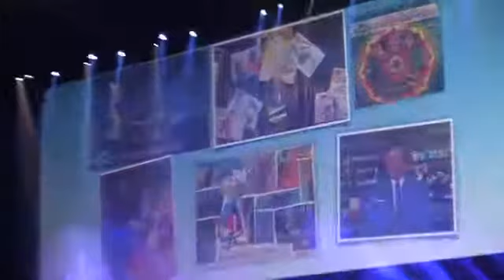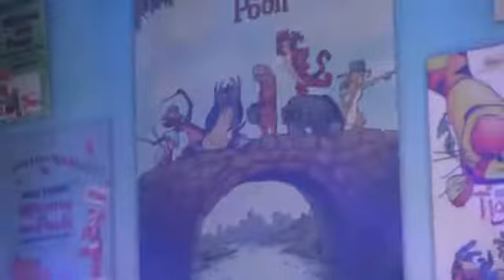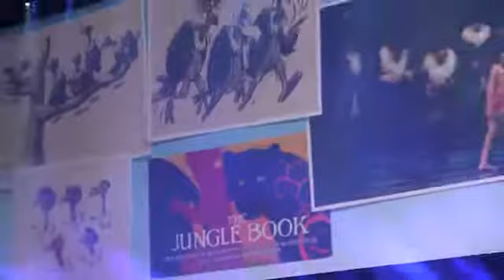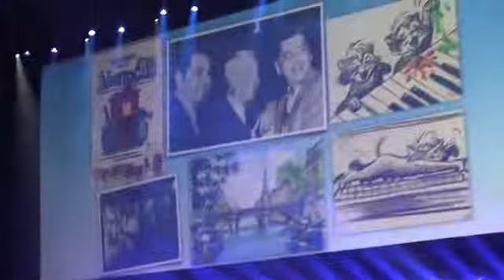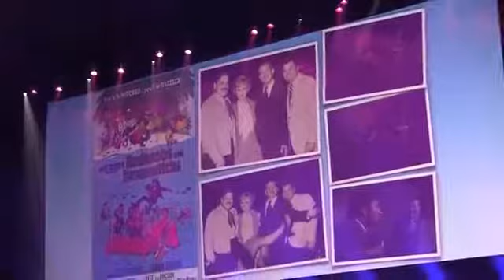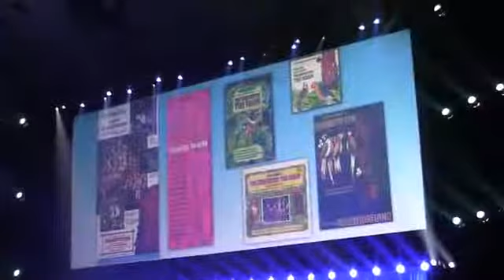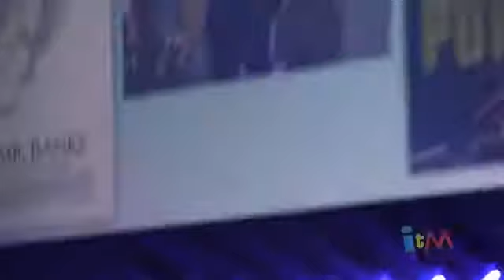Full Richard Sherman/Alan Menken Disney Songbook Concert at the D23 Expo (PT 1: RICHARD M. SHERMAN)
Richard M. Sherman performed the Disney Songbook at the Anaheim Convention Center in the D23 Expo Arena during the 2013 D23 Expo, on Saturday, August 10th, including the biggest songs he wrote with his brother Robert B. Sherman for Disney over many decades. It was half of an evening concert also featuring Alan Menken, the rest of which can be seen

Timestamps:
00:00:00 Intro from Tim O’Day (featuring both Richard M. Sherman and Alan Menken)

THE DISNEY SONGBOOK, as written by RICHARD M. SHERMAN and ROBERT B. SHERMAN
(lyrics by Robert B. Sherman unless otherwise noted)
(insights from TIM O’DAY & RICHARD M. SHERMAN):

00:03:18 Tall Paul (1958 Single) (lyrics by Robert B. Sherman & Bob Roberts)
00:05:05 Pineapple Princess (from “Hawaiiannette”) 1960
00:06:33 Let’s Get Together (from “THE PARENT TRAP”) 1961
00:09:00 The Wonderful World Of Color (Theme Song from “WALT DISNEY’S WONDERFUL WORLD OF COLOR” TV Series) 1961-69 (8 seasons)
00:11:49 The Ugly Bug Ball (from “SUMMER MAGIC”) 1963
00:14:50 Winnie The Pooh Theme (from “WINNIE THE POOH AND THE HONEY TREE”) 1966
00:17:35 Up, Down, Touch the Ground (from “WINNIE THE POOH AND THE HONEY TREE”) 1966
00:18:35 The Wonderful Thing About Tiggers (from “WINNIE THE POOH AND THE BLUSTERY DAY”) 1968
00:20:05 Richard and Tim reminisce about the 1967 film “THE JUNGLE BOOK” and subsequent then-upcoming 2013 theater musical
00:22:45 That’s What Friends Are For (from “THE JUNGLE BOOK” musical) 2013
00:24:30 I Wanna Be Like You (from “THE JUNGLE BOOK”) 1967
00:27:57 Richard’s Maurice Chevalier impression
00:30:00 Richard’s Meeting with Maurice Chevalier in Paris after “THE ARISTOCATS”
00:31:10 The Age of Not Believing (from “BEDKNOBS AND BROOMSTICKS”) 1971
00:34:18 Richard’s story of going to Disneyland for the first time
00:36:14 The Tiki, Tiki, Tiki Room (Theme Song from the Disneyland “Enchanted Tiki Room” attraction) 1963
00:39:24 One Little Spark (Theme Song from the Epcot “Journey Into Imagination with Figment” attraction) 1983-98
00:41:19 Magic Journeys (from the Epcot “MAGIC JOURNEYS” film) 1982-86
00:42:53 Reminiscing about “MARY POPPINS”
00:45:06 Introductions of Jason Schwartzman & B.J. Novak from “SAVING MR. BANKS” (2013)
00:46:14 A Spoonful Of Sugar (from “MARY POPPINS”) 1964 (Trio with Jason Schwartzman & B.J. Novak)
00:48:25 Chim Chim Cher-ee (from “MARY POPPINS”) 1964
00:51:12 Feed The Birds (from “MARY POPPINS”) 1964
00:54:44 Bows
00:57:50 There’s A Great Big Beautiful Tomorrow (Theme Song from the Disneyland “Carousel Of Progress” attraction) 1964
01:00:00 Bows